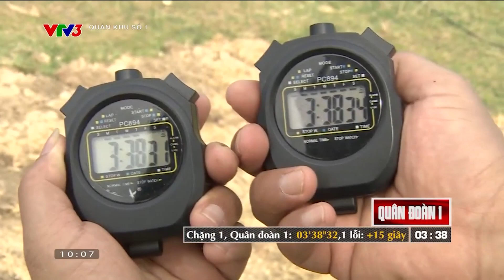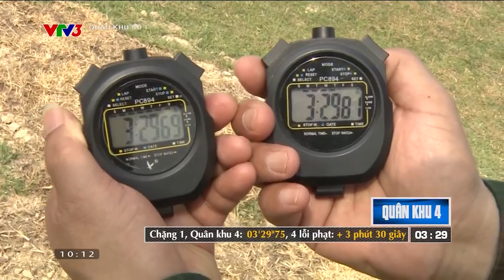LỢI THẾ SÂN NHÀ LIỆU CÓ GIÚP QUÂN ĐOÀN 1 CHIẾN THẮNG?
Các vật cản của Chặng 1 chưa bao giờ là thử thách dễ dàng!
Chương trình "Quân Khu Số 1 - Thách Đấu" được phát sóng lúc 9h50 thứ 7 hàng tuần trên kênh VTV3.

Xem thêm các chương trình đặc sắc của VTV3 tại:
Fanpage: